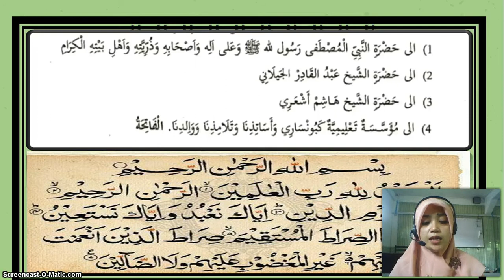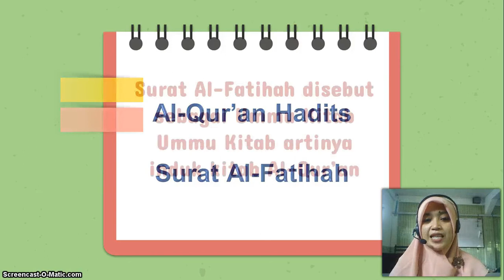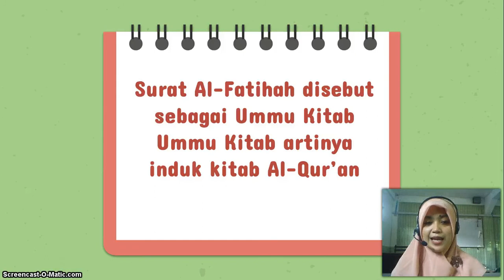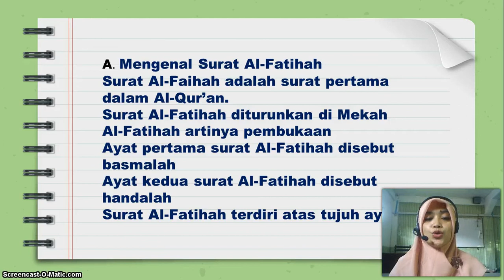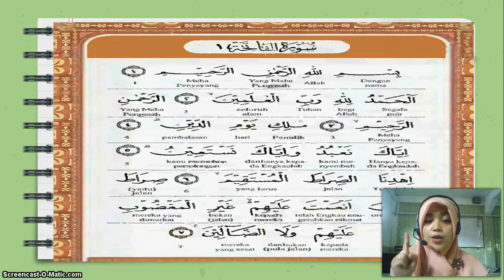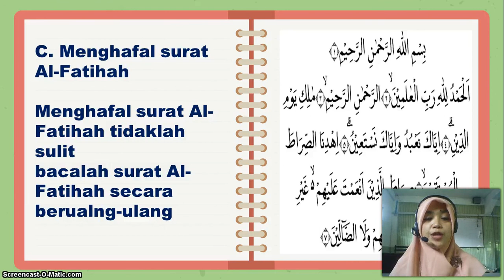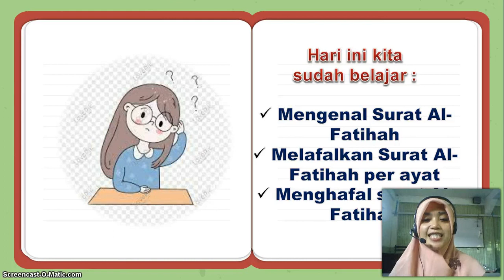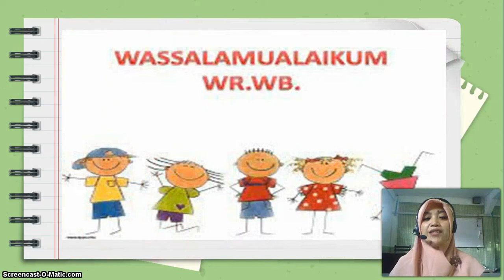BelajarbersamaSUKMA: Kelas 1 MI Islamiyah | Al-Qur'an Hadits | Surah Al-Fatihah